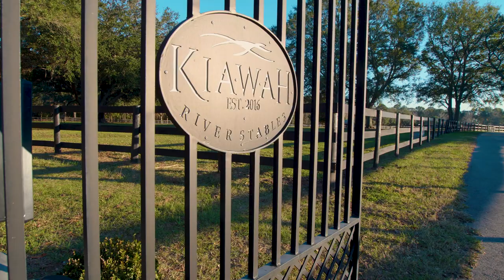3561 Legareville • Kiawah River Stables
Kiawah River Stables, located at 3561 Legareville Road in Johns Island, South Carolina.